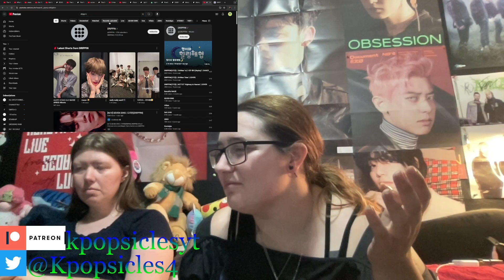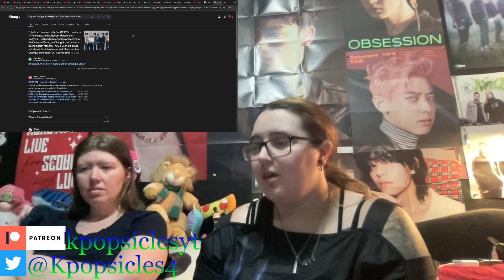DRIPPIN "Beautiful Maze" reaction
-Live Stages
-Dramas
-Variety Shows